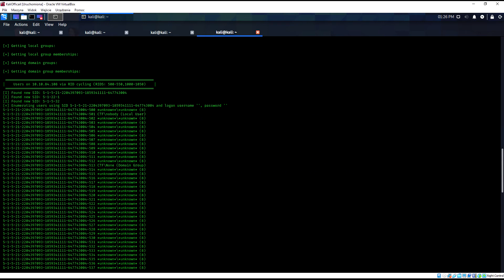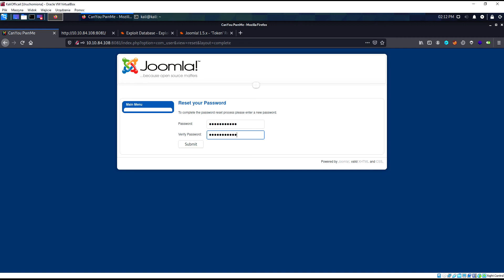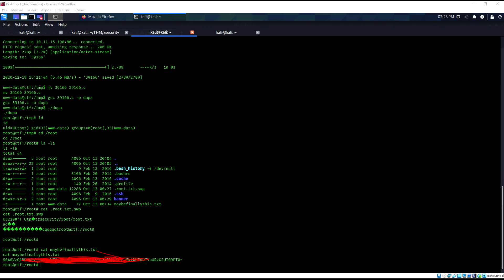TryHackMe #255 zSecurity CTF 1